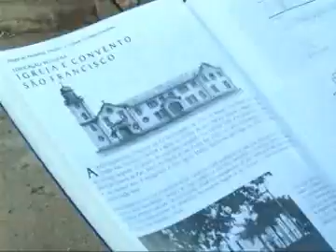Rua 14 de Julho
Interprograma MS Cultura Rua 14 de Julho.